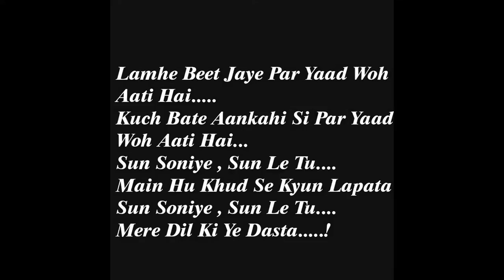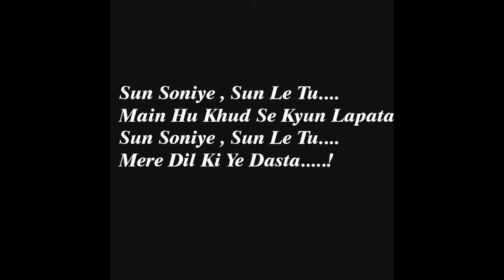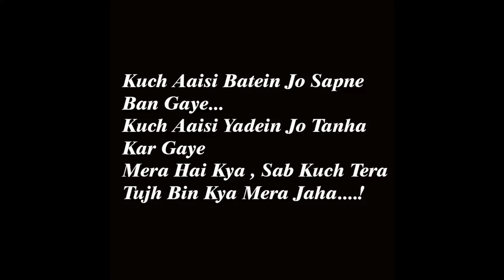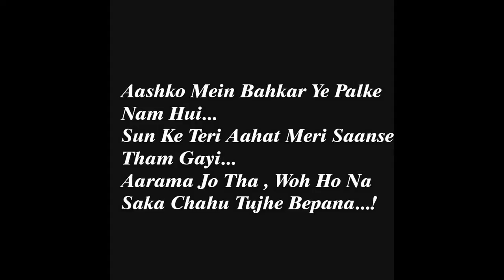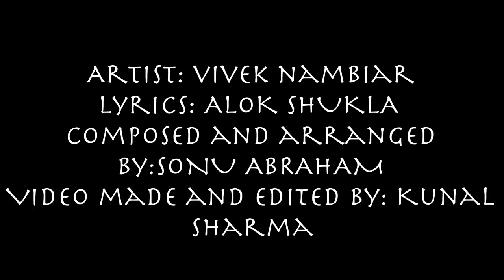LAMHE - Music Video by MUSIC MIDAS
if u enjoyed the song visit our facebook page & like it
Behold! Our first official song - "LAMHE"
Artist - Vivek Nambiar
Lyrics - Alok Shukla
Composed and Arranged by - Sonu Abraham
Video made and Edited by - Kunal Sharma

Looking forward to hear your comments and feedback on this music video -
the entire MUSIC MIDAS team :)

Promoters : Vinay Sharma, Sunny Abraham, Pinky Lalan, David Jeevan,
                  Santosh Singh, Minar Patil, Rahul Pandey, Vivek Nambiar,
                  Ameya Shenoy, Edward Chettiar, Rini Abraham, Robin Abraham,
                  Prachi Sonu, Kunal Sharma, Robert Giri, Bhairavi Shah, Pragati Shukla,
                  Nirmal Menon, Rupesh Sawant